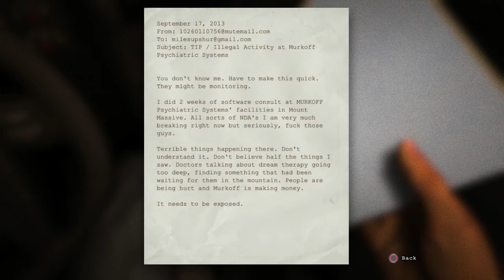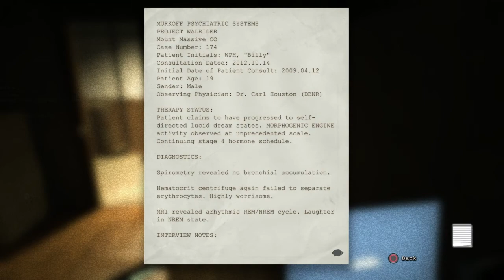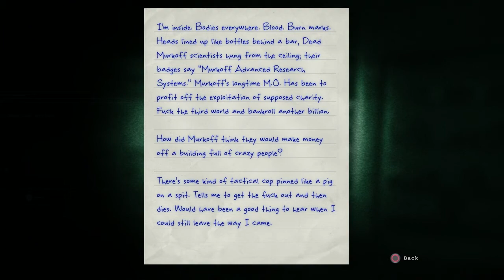Outlast - Zombie Crocodile - Ep. 1 - Three Credits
A new spooky adventure begins!

Three Credits are:
Brandon
Ash
Drew